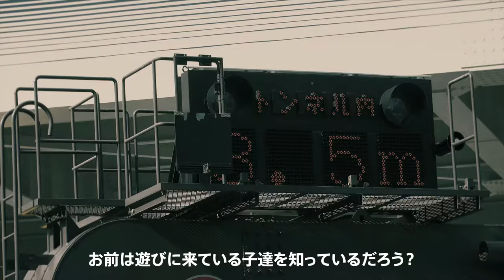Jay Blaze - Switch Up (Official Video)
Music video for Jay Blaze - Switch Up (Official Video) performed by Jay Blaze.

Switch Up from the "HaterzStayBack: One Way Ticket" album
coming soon!

Producer by @corvelle23